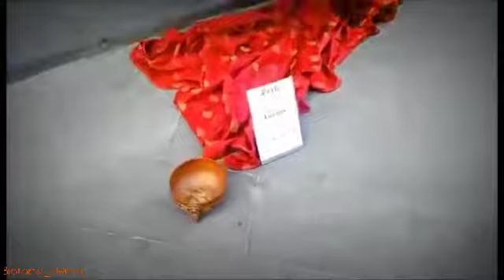Aladin Di Dunia Nyata ||Aksi Pesulap Jalanan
Biofanacopyright©
Twiter. @dendy165
Link terkait🔜
◻Editor biofana studio🎬
◻Sound spirit always |Nfc No copy right🎵
◻Efek fastspeed19
Semoga bermanfaat
Good lock for you👌